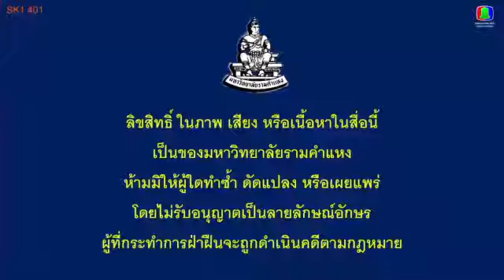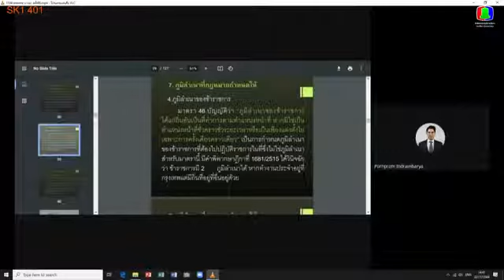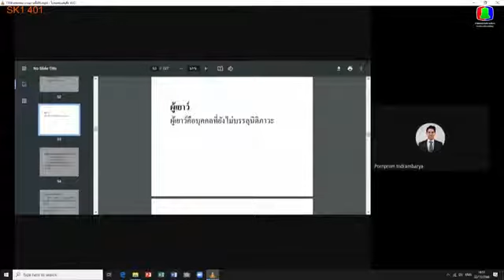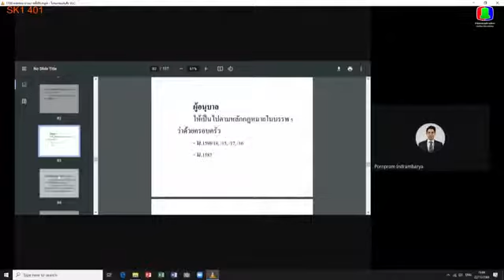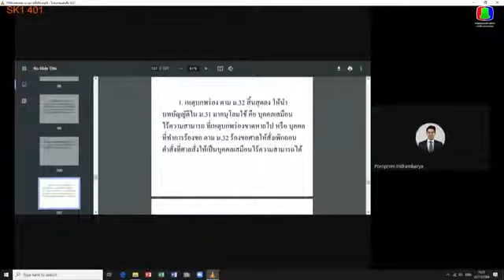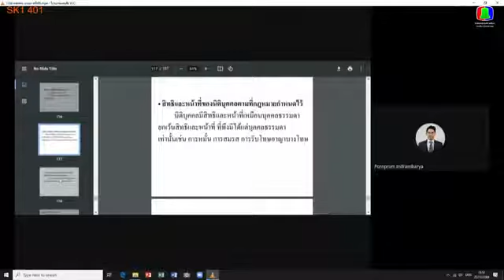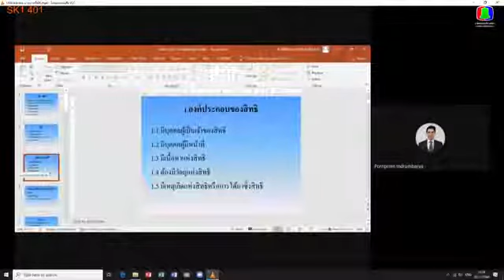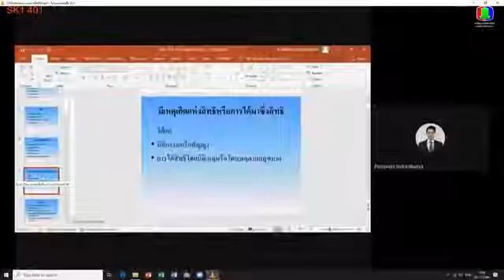64/1 - LAW1104/LAW1004 EP. 6 ความรู้เบื้องต้นเกี่ยวกับกฎหมายทั่วไป - ม.ราม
วิดีโอนี้เป็นลิขสิทธิ์ของมหาวิทยาลัยรามคำแหง  ผู้รวบรวมเพียงแต่รวบรวมไว้เพื่อประโยชน์ทางการศึกษาเท่านั้น